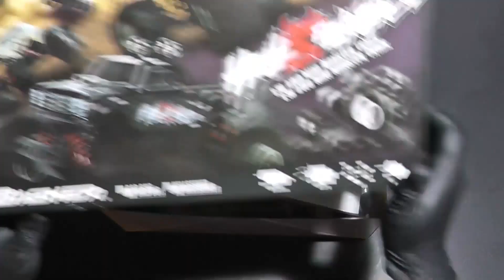RC BODY HYDRO DIP / RC KARO WASSERTRANSFERDRUCK